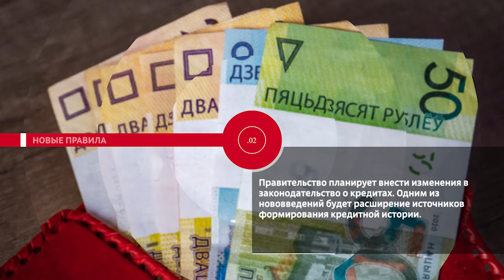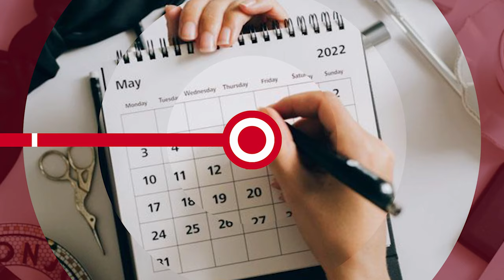НОВОСТИ ЭПИЗОДЫ 24 11 2023